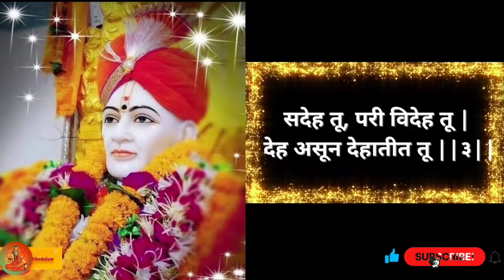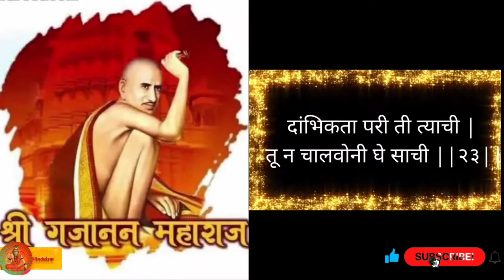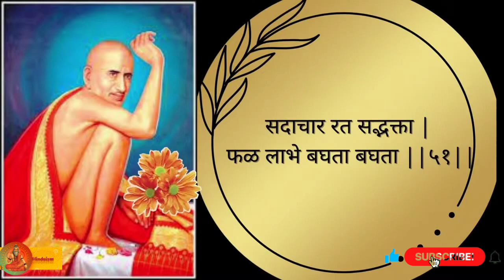श्री गजानन महाराज बावन्नी | Shri Gajanan Maharaj Bavani | Gajanan Maharaj Song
श्री गजानन महाराज बावन्नी | Shri Gajanan Maharaj Bavani | Gajanan Maharaj Song | Marathi Bhakti Geet | Gajanan Bavanni गजानन बावन्नी जय जय सदगुरू गजानना | रक्षक तूची भक्तजना ||१|| निर्गुण तू परमात्मा तू |